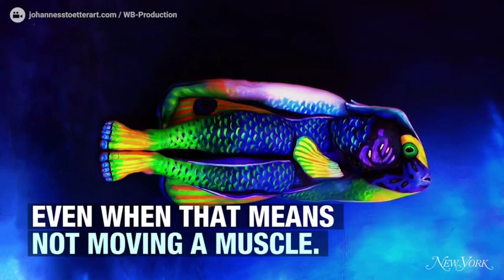Johannes Stotter - Nature, Inspired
On dirais des vrais dessins mais Johannes Stotter a crée Nature Inspired par la peinture.
Superbe,  a regarder.